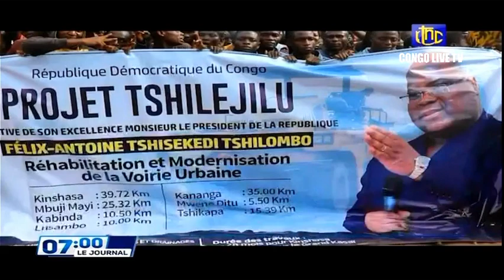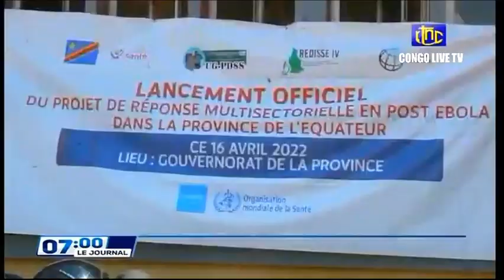🔴RDC : SUIVEZ LE GRAND JOURNAL DE CE MARDI LE 19.04.2022 RTNC EDITION 07H00